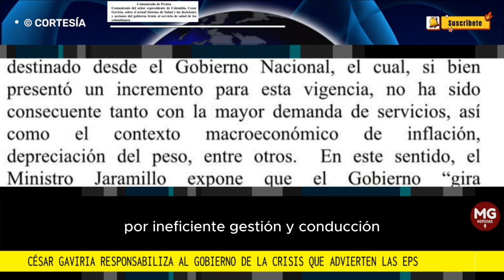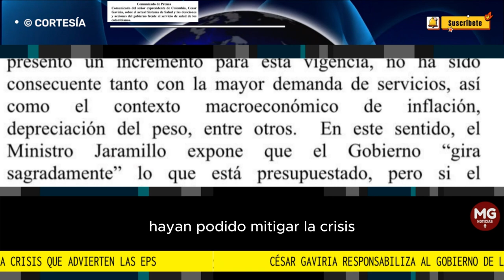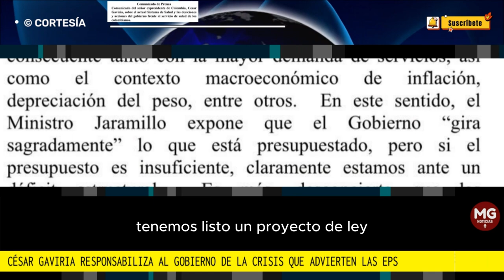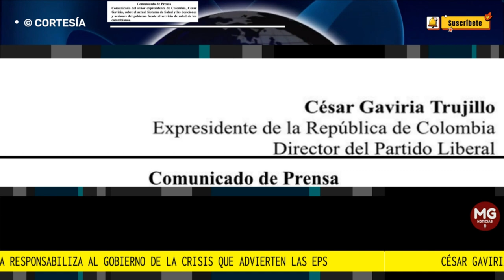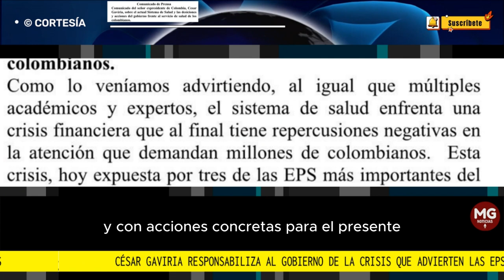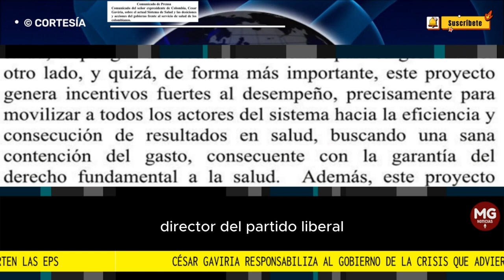🛑 EXPRESIDENTE CÉSAR GAVIRIA CULPÓ AL GOBIERNO POR LA CRISIS EN LAS EPS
César Gaviria responsabiliza al Gobierno de la crisis que advierten las EPS sobre el sistema de salud. Según el expresidente, no ha corregido problemas estructurales y hay una “ineficiente gestión y conducción”. También señala “ambiente de incertidumbre jurídica”.
COMUNICADO CÉSAR GAVIRIA